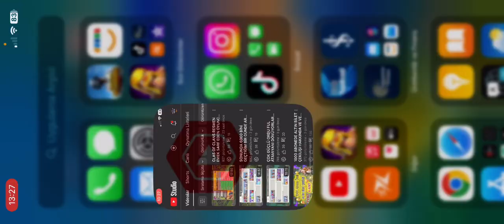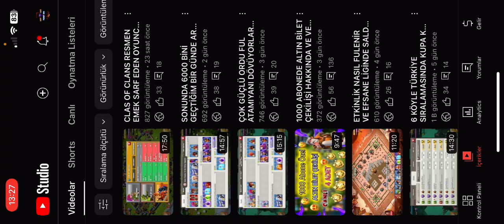5 KÖY İLE KORUYUCU BİTİRDİM VE DEV ELDİVENİ ALDIM VE CANLI EFSANE LİGİ SALDIRISI